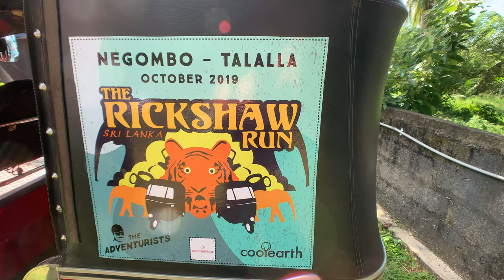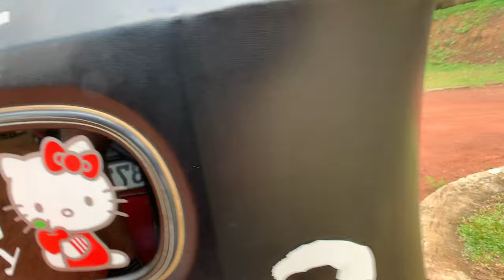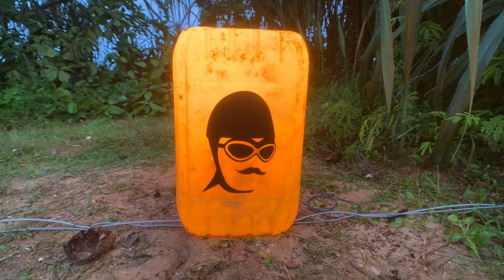The Rickshaw Run - Sri Lanka - we fed wild elephants!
The Rickshaw Run Sri Lanka is a week long Tuk Tuk adventure through Sri Lanka. Beginning in Negombo and finishing in Talalla Beach.

Shot on an iPhoneX